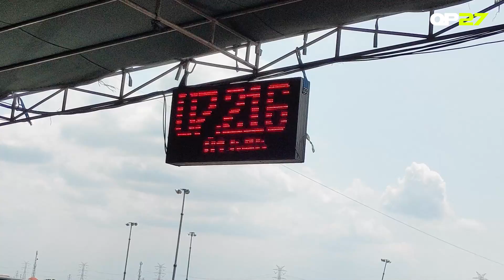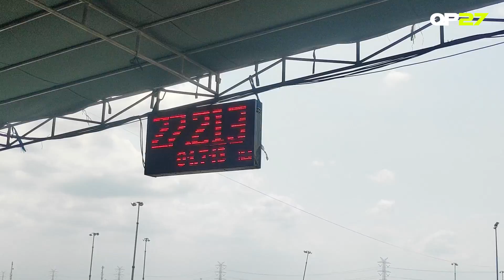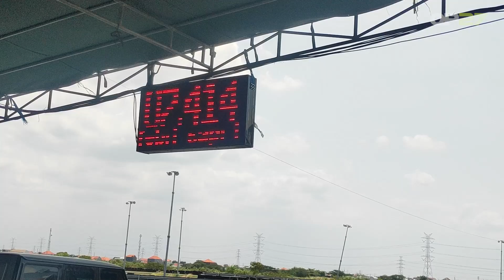Tampil Beda, SI PENYIHIR Rajai Kelas 155cc Frame STD Pemula Open